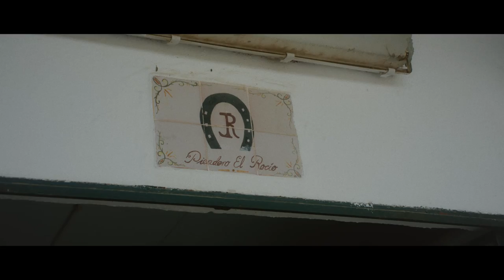6 Aldeanas del siglo XXI Andalucía Estefanía Bustos Alés